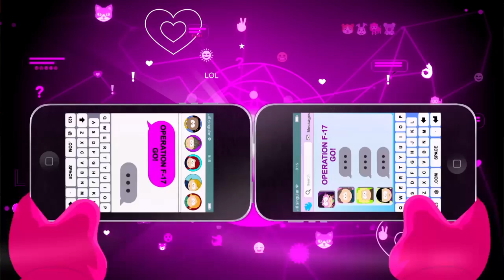South Park™: The Fractured But Whole™_20171020030945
BEWARE CHAOS